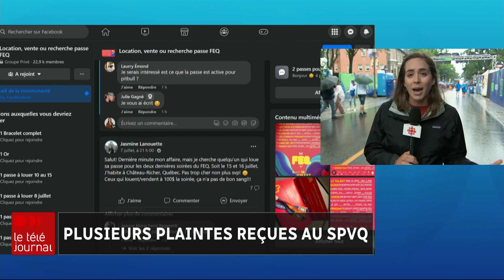Les fraudeurs s’invitent au Festival d’été de Québec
Le modus operandi est simple : sur les réseaux sociaux, un individu indique avoir des laissez-passer à vendre ou à louer pour le Festival d’été de Québec (FEQ) à un prix attrayant. Il demande par la suite aux intéressés un certain montant d’argent en guise d’acompte. Une fois le virement bancaire effectué, le « revendeur » disparaît, emportant avec lui tout espoir de mettre la main sur ses billets.

Suivez ICI Québec sur différentes plateformes